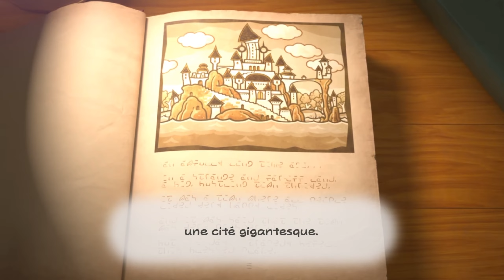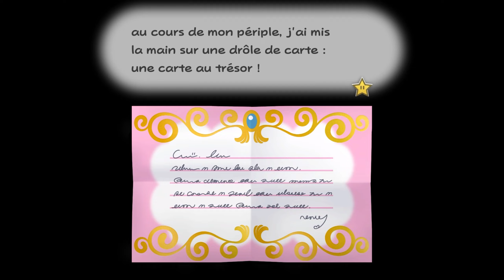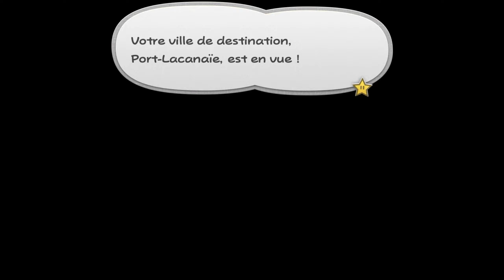La Racaille Piratrique. Paper Mario : La Porte Millénaire, Episode 1, GamePlay [Fr].